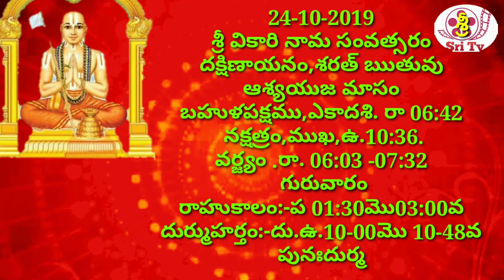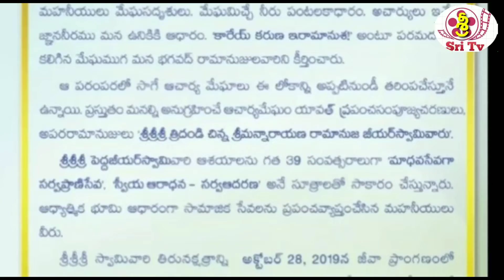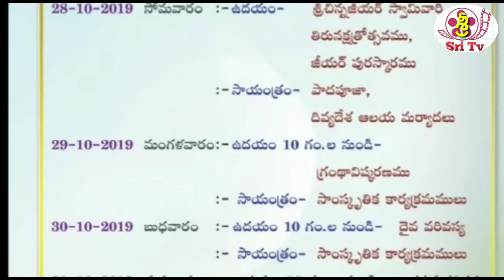24/10/2019 JAI SRIMANNARAYANA .పంచాంగం Todays panchangam Veda Ashirvachanam by vedic scholars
JAI SRIMANNARAYANA .పంచాంగం
Todays panchangam  Veda Ashirvachanam by vedic scholars
P.GOPALA KRISHNA

*శ్రీ TV మీ అమూల్యమైన భాగస్వామ్యం కోరుతుంది*